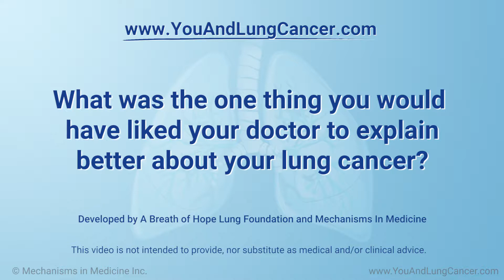Tricia - What would you have liked your doctor to explain better about your lung cancer?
Tricia remembers that everything happened so fast at the time of her diagnosis, and there was not a lot of time to absorb what was happening. She did not receive a lot of information at the time because the immediate response was to treat her lung cancer very aggressively and she trusted her doctor in doing so. She was diagnosed with non small cell (squamous cell) lung cancer and she had to do a lot of research on her own about her condition.